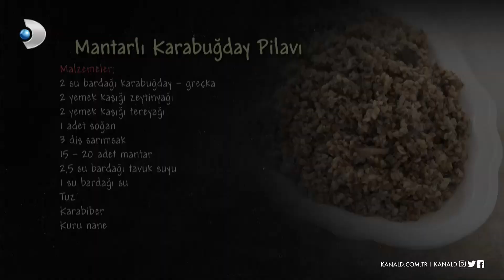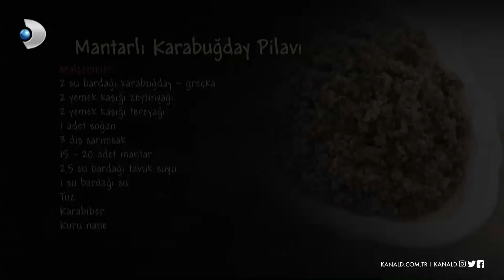Mantarlı Karabuğday Pilavı - Arda'nın Mutfağı 155. Bölüm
Arda'nın Mutfağı - Mantarlı Karabuğday Pilavı Tarifi - Mantarlı Karabuğday Pilavı Nasıl Yapılır?

Arda'nın Mutfağı programının 26 Kasım 2022 Cumartesi günü yayınlanan 155. Bölümünde Arda Türkmen'in yaptığı Mantarlı Karabuğday Pilavı tarifini, nasıl yapıldığını, malzemelerini, pişirme süresini ve tüm inceliklerini öğrenebilir, videolu anlatım ile Mantarlı Karabuğday Pilavı yapabilirsiniz.

Mantarlı Karabuğday Pilavı

MALZEMELER

2 su bardağı karabuğday (greçka)
2 yemek kaşığı zeytinyağı
2yemek kaşığı tereyağı
1 adet soğan
3 diş sarımsak
15-20 adet mantar
2,5 su bardağı tavuk suyu
1 su bardağı su
Tuz
Karabiber